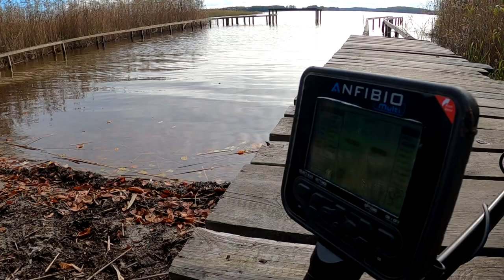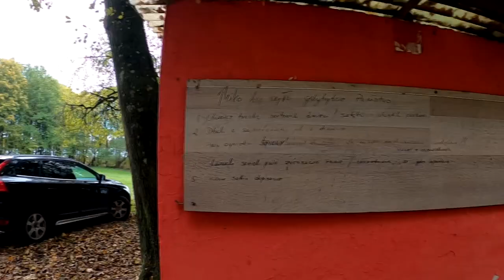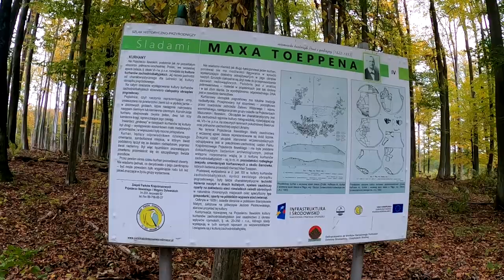Poszukiwania na przedwojennej plaży nad Jeziorakiem. Zwiedzanie kurhanów. Musisz to zobaczyć.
Sklep stacjonarny : 14-240 Susz, ul.Pastowska 28